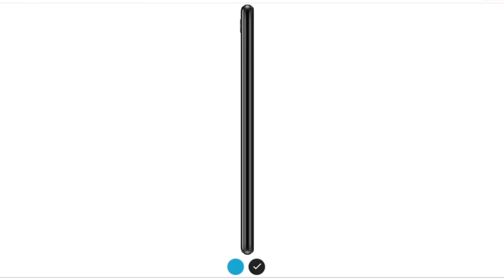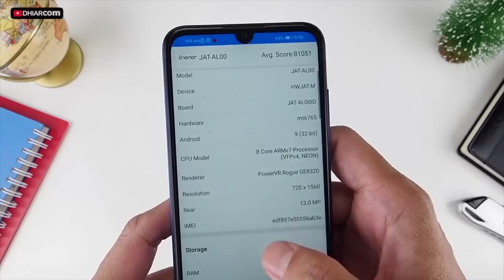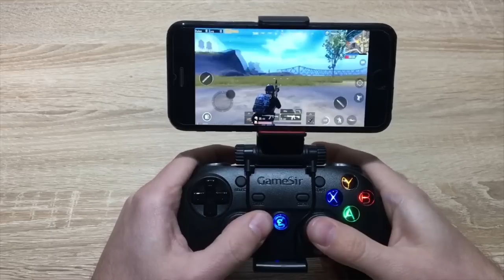A101 Honor 8A Cep Telefonu DETAYLI İLK BAKIŞ - PİNTİ AKTÜEL İNCELEME -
PUBG Mobile Gamepad İle Oynama Hilesi

Aırpods Piranha 9945 Bluetooth Kulaklık

video içerisinde kullandığım videolar

DAİLYMOTİON

Honor 8A,
Honor 8A inceleme,
Honor 8A detaylı inceleme,
Honor 8A kullanıcı yorumları,
Honor 8A özellikleri,
Honor 8A kamera çözünürlüğü,
a101 Honor 8A Cep Telefonu kutu açılışı,
a101 Honor 8A Cep Telefonu detaylı inceleme,
a101 Honor 8A Cep Telefonu alternatif fiyatlar,
a101 Honor 8A Cep Telefonu kullanıcı yorumları,
a101 Honor 8A Cep Telefonu kutu içeriği,
a101 Honor 8A Cep Telefonu bilinmeyenler,
a101 honor 8A cep telefonu hangi ülkenin,

a101 honor 8A cep telefonu a101

a101 honor 8A telefon

a101 honor 8A telefon yorumları

a101 honor 8A cep telefonu yorumlar

a101 honor 8A cep telefonu nasıl

a101 honor 8A teknosa

a101 honor 8A fiyat